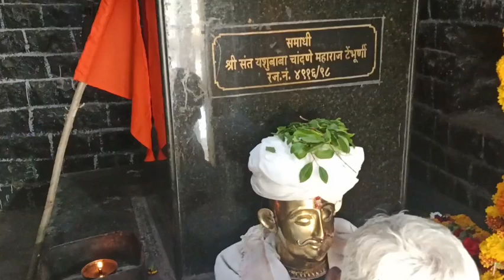450 वर्षांपूर्वी जिवंत समाधी | श्री संत यशुबाबा चांदणे महाराज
450 वर्षांपूर्वी जिवंत समाधी श्री संत यशुबाबा चांदणे महाराज|

गुप्त संत
जंगल के संत
गुप्त संत दर्शन
संत भजनानंद जी
संत भजन
संत वाणी
संत जनाबाई
संतों के भजन
संत भजन आनंद जी
संत रविदास कथा
संत और नाग की कहानी
संत रामपाल जी महाराज
संत ज्ञानेश्वर फिल्म
संत भजना नंद जी महाराज
भाग भला जिण घर संत पधारे
संत ज्ञानेश्वर अभंग मराठी,
बॉस संत कुशाल गिरी जी महाराज
संत भजनानंद जी महाराज का भजन
संत ज्ञानेश्वर महाराज समाधी
संत ज्ञानेश्वर प्रसिद्ध ग्रंथ
संत रामपाल जी के केसों की जानकारी
संत तुकाराम महाराज
संत तुकाराम
संत तुकाराम महाराज गाथा
संत तुकाराम महाराज बीज
संत तुकाराम निबंध
संत तुकाराम महाराज अभंग
श्री संत तुकाराम महाराज गाथा
संत तुकाराम महाराज अभंग व अर्थ
श्री संत तुकाराम महाराज गाथा - १
संत तुकाराम महाराज जन्मगाव देहू
संत तुकाराम महाराज संपूर्ण हरिपाठ
श्री संत तुकाराम महाराज वंशज किर्तन
संत तुकाराम महाराज वैकुंठस्थान देहू
संत तुकाराम महाराज यांच्या विषयी माहिती
तुकाराम
तुकाराम महाराज
संत ज्ञानेश्वर महाराज
संत ज्ञानेश्वर
संत ज्ञानेश्वर महाराज समाधी सोहळा
संत ज्ञानेश्वर महाराज पालखी
संत ज्ञानेश्वर महाराज संपूर्ण हरिपाठ
ज्ञानेश्वर महाराज
ज्ञानेश्वर माउली
संत ज्ञानेश्वर महाराज चरित्र
संपूर्ण हरिपाठ संत ज्ञानेश्वर महाराज
संत ज्ञानेश्वर महाराज समाधी सोहळा विशेष 5 अभंग - 2022
ज्ञानेश्वर महाराज तांबे
संत जनाबाई
संत जनाबाई अभंग
संत जनाबाई माहिती
संत जनाबाई चरित्र
संत जनाबाई ची माहिती
संत जनाबाई माहिती मराठी
संत जनाबाई विषयी माहिती
जनाबाई
संत जनाबाई कथा
संत जनाबाई निबंध
संत जनाबाई परिचय
संत जनाबाई मंदिर
संत जनाबाई ची कथा
संत जनाबाई चे गाणे
संत जनाबाई जन्मस्थळ
हिंदी मूवी संत जनाबाई
संत जनाबाई हरी कीर्तन
संत जनाबाई जीवन चरित्र
संत जनाबाई निबंध मराठी
संत जनाबाई मराठी निबंध
संत जनाबाई यांची माहिती
संत जनाबाई बद्दल माहिती
संत नामदेव